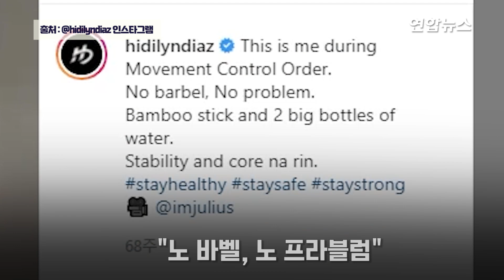필리핀 첫 금메달 디아스, 대나무에 물병 매달고 연습한 사연은 / 연합뉴스 (Yonhapnews)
필리핀 첫 금메달 디아스, 대나무에 물병 매달고 연습한 사연은
    (서울=연합뉴스) 필리핀에 97년 만에 첫 올림픽 금메달을 안긴 필리핀의 역도 선수 하이딜 디아스(30)가 1년여전 SNS에 올린 훈련 영상이 화제입니다.
    디아스는 작년 2월 중국인 코치의 조언으로 말레이시아에 전지 훈련을 왔다가 코로나 사태가 터지면서 말레이시아에 발이 묶였는데요.
    쿠알라룸푸르의 좁은 숙소에 지내던 디아스는 봉쇄령으로 체육관이 문 닫았을 때 대나무 막대기 양 끝에 무거운 물병을 매달아 연습을 했습니다.
    지난해 4월 7일 봉쇄령 초기에 인스타그램에 올린 '물병 훈련' 영상에는 "노 바벨, 노 프라블럼"이라고 적었는데요.
    올해 들어서는 말레이시아 말라카 외곽 인적이 드문 곳으로 옮겨 마당에서 올림픽 출전 준비에 집중한 것으로 전해졌습니다.

    제작: 황윤정·남궁정균
    영상: hidilyndiaz 인스타그램